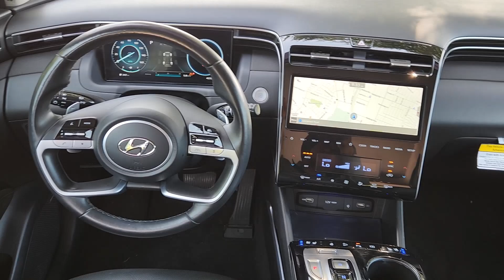2022 Hyundai Tucson Limited Arlington, Dallas, Grand Prairie, Forest Hill, Fort Worth TX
Pre-Owned 2022 Hyundai Tucson Limited available at Vandergriff Hyundai located in 1120 I-20 West, Arlington, TX, 76017. Servicing the Arlington, Dallas, Grand Prairie, Forest Hill, Fort Worth area.
Please mention the stock NH122054 when you contact the dealership for this vehicle.

Get a feel for the  2022  Hyundai Tucson.  Choose the compact crossover that delivers an outstanding combination of quality, comfort, and safety: the Tucson. Remarkable for its smooth, refined ride, upscale European inspired interior, standard touchscreen infotainment and driver-assistance features, this SUV sets the bar for excellence. These are just some of the great options this vehicle comes with: Heated Steering Wheel
, Apple Carplay®/Android Auto®, Navigation System, Moonroof, Sun/Moonroof, Keyless Entry, Cooled Front Seat(s), Power Passenger Seat, Heated Rear Seat(s), Satellite Radio. Get the quality and safety you deserve when take the wheel of this Tucson. Our team will give you an outstanding test drive experience. Stop in today!